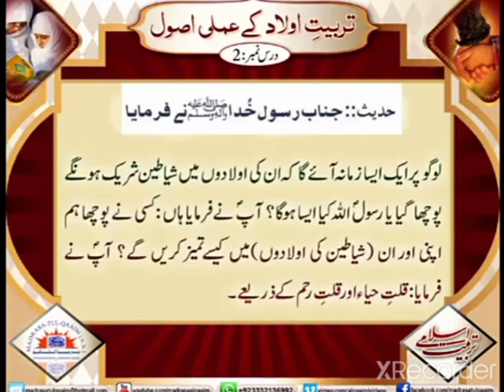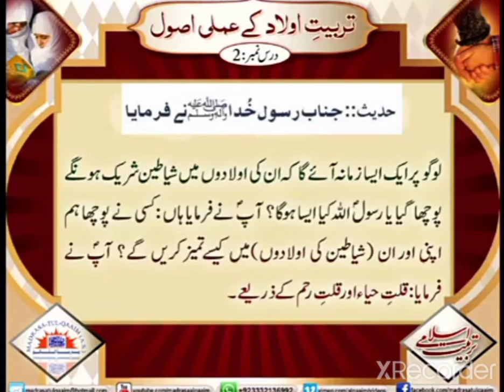Gaano ke sunne ka gunah # Amr-bil-maroof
gaano ke sunne ka asar